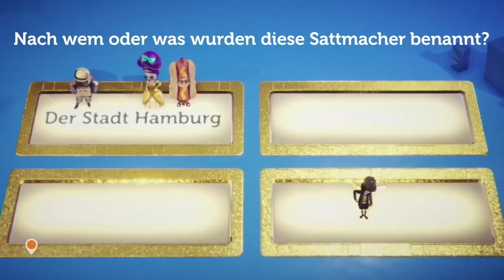PlayStation Plus im OKTOBER | Gratisspiele im Oktober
Aber nicht jeder Titel der kostenlosen Kracher ist jedem Playstation-Besitzer auch ein Begriff. Wir stellen euch deshalb die PS4-Spiele vor, die im Oktober 2018 gratis erhältlich sind.